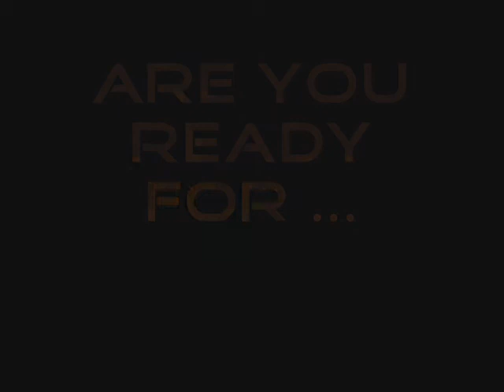WoW - Miyori Bugy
Bugy, bugy a zase jen bugy. Czech Republic! :D